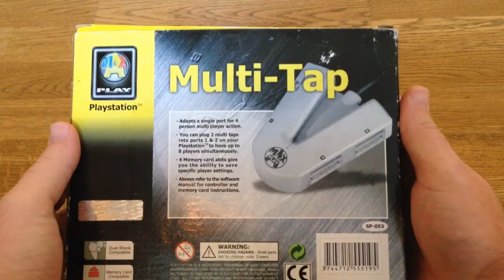Lets Unbox Multi - Tap for SONY Psone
The PlayStation Multitap is a peripheral adapter for the PlayStation console. It can be used to plug in more than two controllers at once.